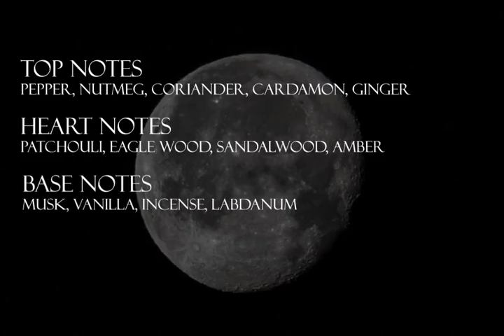LM Parfums Scandinavian Crime - Extrait de Parfum by Laurent Mazzone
The name is inspired by mysteries of Scandinavia and its idea was born during Laurent’s trip to Copenhagen where one of LM Parfums’ retailers, trendy Crime Passionnel boutique is located.
The composition remains fully intact and comprises of accords of pepper, cardamom, coriander ginger, patchouli, sandalwood, oud wood,amber, musk, incense, labdanum and vanilla.